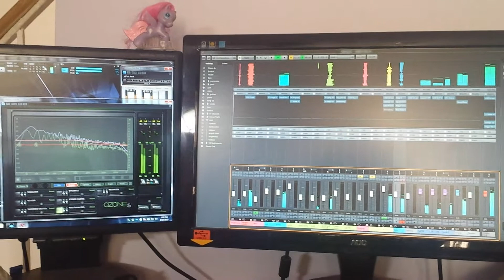Espíritu Santo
Espíritu Santo clip - it's coming ...